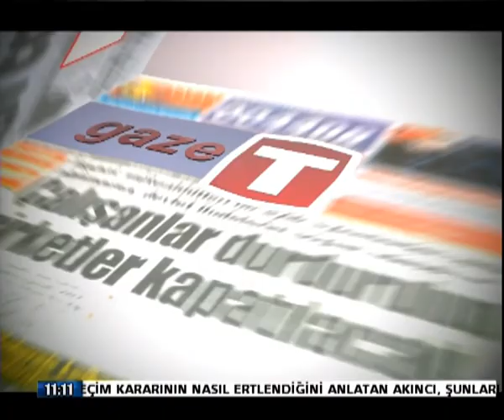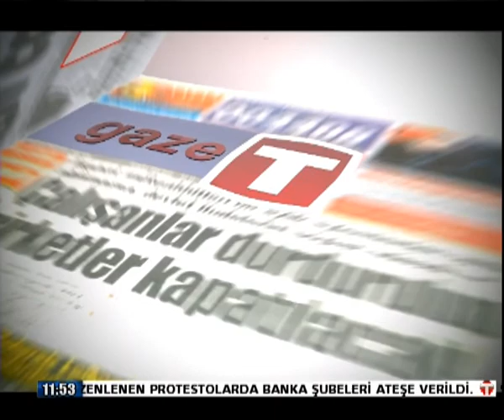29 NİSAN GAZETE P2 CAFER GÜRCAFER